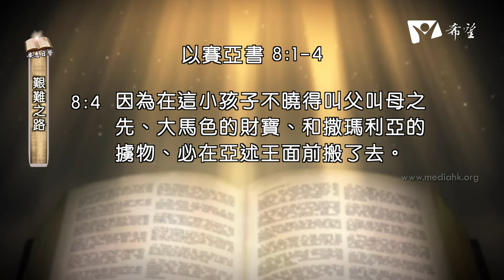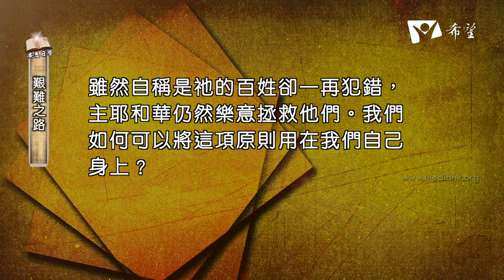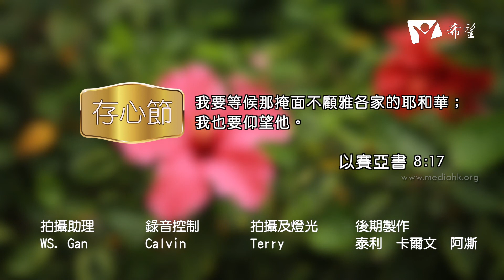2021Q1 第四課 艱難之路